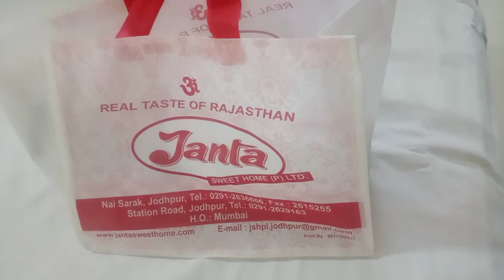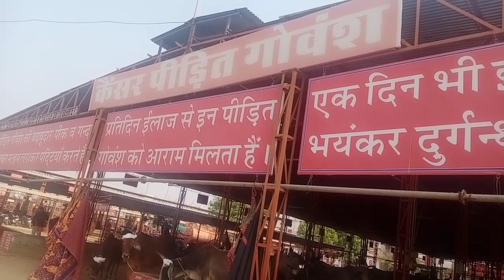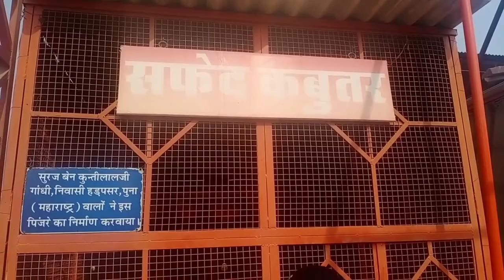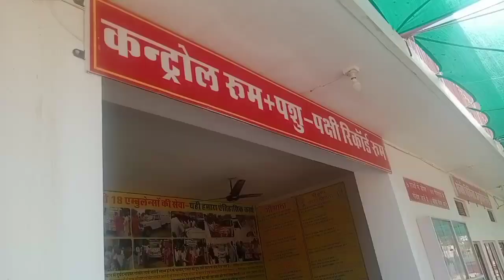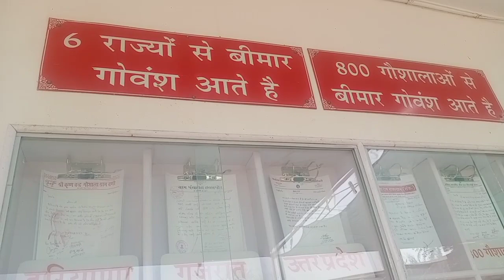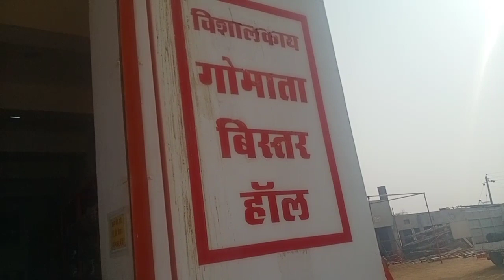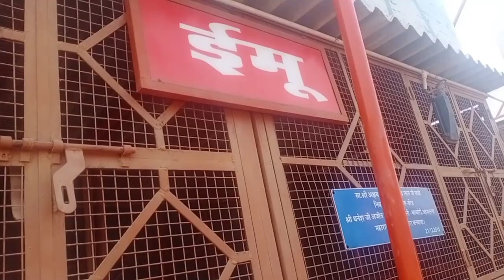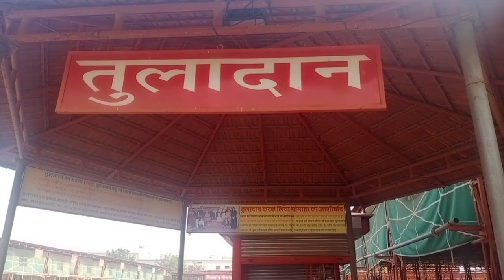यहाँ भी सुबह 6:00 बजे से शुरू हो जाता है morning routine। आते -2क्या shopping की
Hii frnds